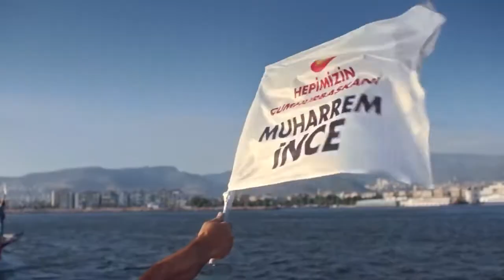Kapısını çaldığımız büyük hasret için.